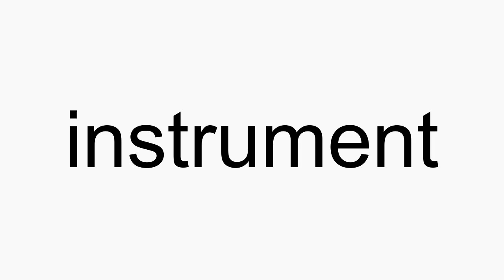How to pronounce instrument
instrument American English pronunciation. How to pronounce instrument correctly. How to say instrument in proper American English.